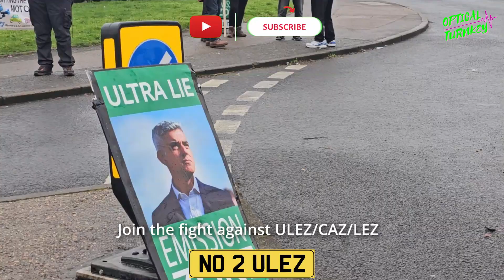BEXLEY GETS BLOCKED! 🎉🚫👍💪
Let's get Social! 🥳🤩